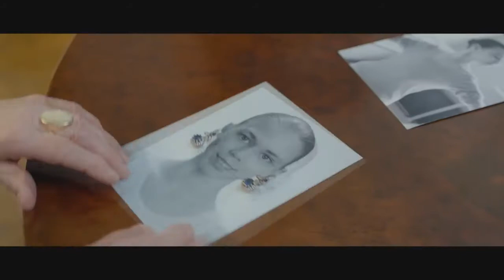Большой (трейлер) 2017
Юная и необычайно талантливая танцовщица Юля Ольшанская из маленького шахтерского городка вытягивает «счастливый билет»: её замечает бывший артист балета Потоцкий и прочит будущее великой балерины, достойной главной сцены страны. Однако для того, чтобы стать бриллиантом, любому, даже самому выдающемуся алмазу, требуется огранка, и путь на легендарные подмостки Большого театра для Юли лежит через стены балетной школы, где опеку над непокорной провинциалкой берет еще более своенравная преподавательница Галина Михайловна Белецкая. Превращение в приму потребует невероятного самоотречения, и Юля на собственном опыте должна будет убедиться, что большой балет – это не только белизна пачек, золото лож и скольжение шелковых лент...
Произведение «Большой (трейлер) 2017» созданное автором по имени Time Movie, публикуется на условиях лицензии Creative Commons «Attribution» («Атрибуция») 4.0 Всемирная.